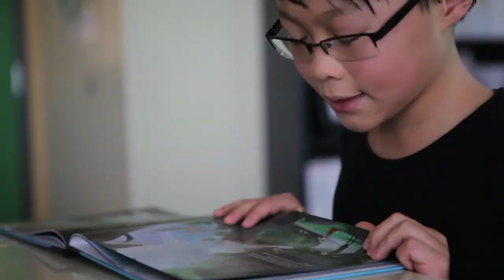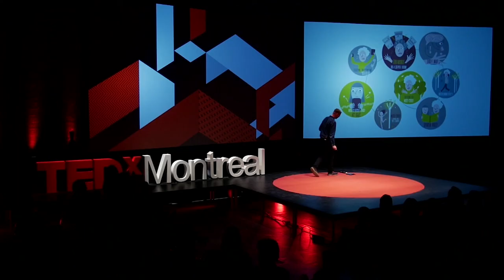Transmedia Reading : Let's read with all 5 senses! | Jonathan Bélisle | TEDxMontreal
As an Experience Designer and Interactive Storytelling artist, Jonathan Belisle worries about how technology is creating digital addicts especially in children. How can we better design technology to protect children and encourage them to explore the physical world? In this compelling talk, see how Jonathan is using technology to help kids explore the world with their 5 senses instead of merely tapping on screens with their fingers.

Jonathan Bélisle is a UX Poet, web entrepreneur and interactive storyteller. As a polymath, he blends together his skills as an interactive designer, User Research Director, creative technologist and an inspired teacher. He studied film narratology and mastered visual thinking before combining them with ethnographic methods and service design thinking. His diverse background enables him to approach complex problems in a playful manner when adding Human Touch to mobile devices and interactive storytelling to connected objects and media. He is the founder of Hello, Architekt ! a Sensemaking & Changemaking Consultancy that helped the digital transformation of many enterprises, creator of Wuxia the Fox, a Research Affiliate at the Annenberg Innovation Lab of Southern California University, a professor of experience architecture at INIS Media School and Chief Design Officer at SAGA where he created the first OS for the Physical World.